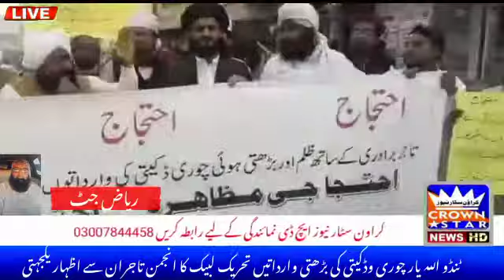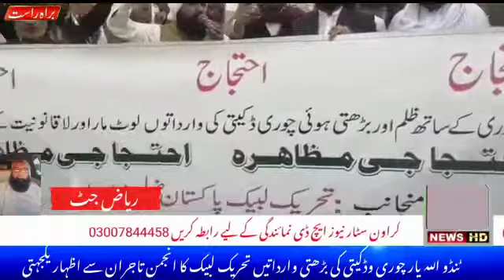Riazz jatt 23/12/21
Video from Bilal Asghar